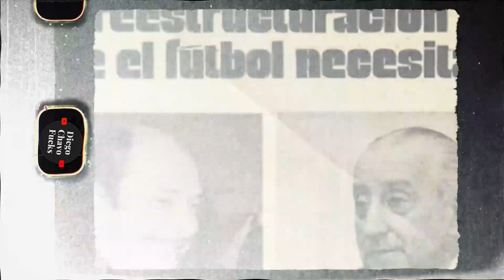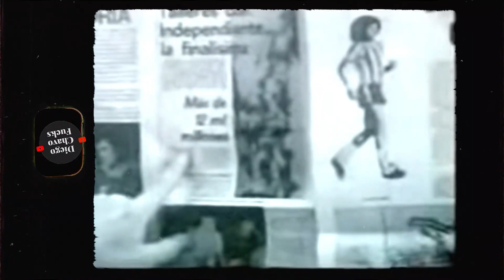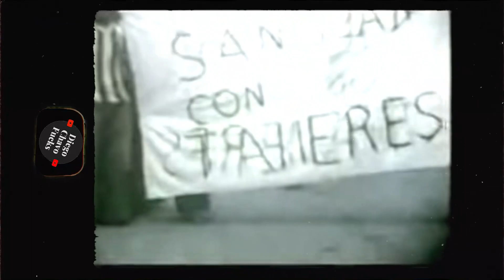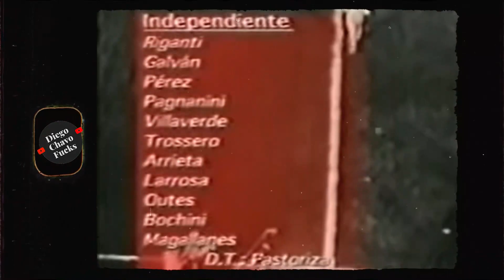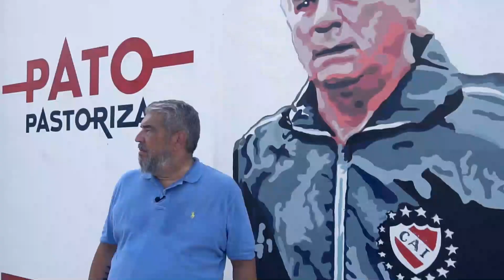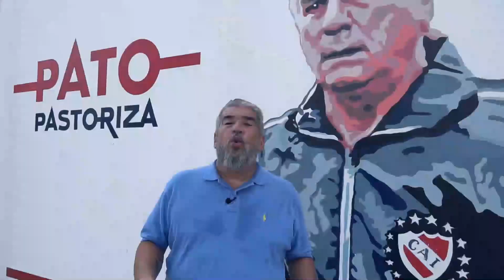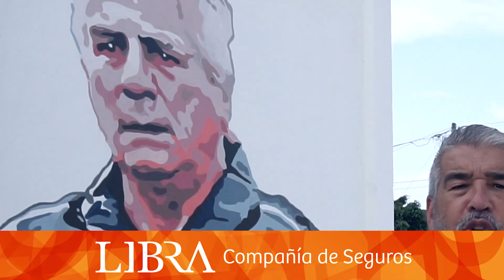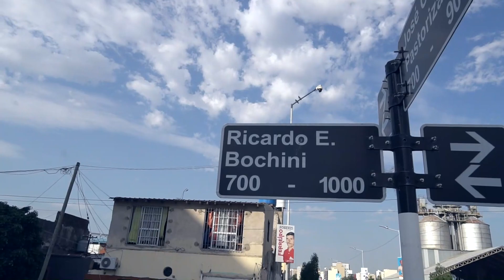HISTORIA DE UNA HAZAÑA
El 25 de enero de 1978 —el día del cumpleaños 24 de Ricardo Bochini— Independiente se coronó campeón del Nacional de 1977. Empató con Talleres 2-2 y superó al rival por la validez doble del gol de visitante. Pero el partido se convirtió en un mojón en la historia por muchos motivos: la presencia del General Menéndez, uno de los más sangrientos de la dictadura, la disputa por la presidencia de la AFA entre Amadeo Nuccetelli y Julio Grondona, la expulsión de tres jugadores rojos por parte de un árbitro totalmente desbordado por la situación y el gol de Bochini cuando estaban 8 contra 11. También hubo una gran final entre dos enormes equipos que quedó en la memoria colectiva como una de las mejores muestras del mejor fútbol argentino. De eso se trata todo esto.